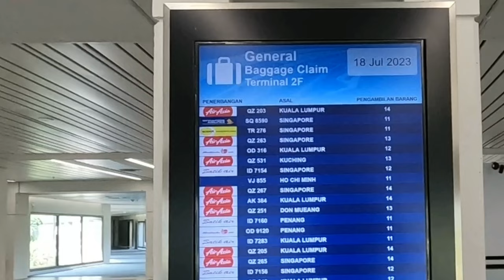Road Trip: Jakarta Airport to Bandung City, Indonesia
In this video, we bring you the road trip ( driving) from Jakarta International Airport ( Soekarno-Hatta Airport) , Tangerang to Bandung, the popular weekend get away resort city for Jakarta folks. The road trip using toll highway is about 3 hours' driving one-way or 185 km in distance. Normally, during weekend, the road up to Bandung is heavy with traffic, especially on Friday and Sunday afternoon to Jakarta. The tip is only drive up and down from Bandung during weekday and you will save a lot of hassle and time spend on-the-road. For those who want to avoid road traffic, train from Jakarta to Bandung is available from Gambir Station, Jakarta. With completion of elevated expressways - Syeikh Mohamed bin Zaed (MBZ expressways)-the longest elevates expressways in South East Asia (about 35km in distance), the driving time may reduced to 2 hours one-way from Jakarta. Another alternative is taking Damri Bus from Jakarta Airport. Damri bus kiosk is located at end of each terminal. if you not sure, ask the security guard ( SATPAM) on duty at every terminal. Sure, they will help you accordingly.